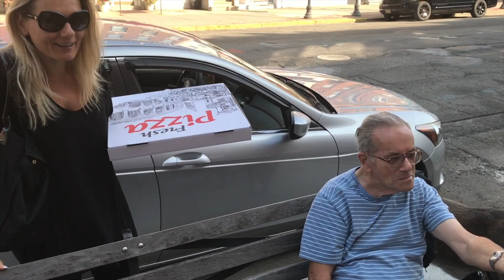Hoboken NJ's Veteran Vinnie Wassman & Donald Washington Street 2017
This video was filmed on 9-11-17 Pigeon Men Vinnie Wassman & Donald 7th & Washington Streets, training the local Hoboken Pigeons. Vinnie Wassman is my brother Elk and friend my whole life. What a great guy! He is a Hoboken Veteran too and member of my Grandfathers American Legion 107 in Hoboken. Andrea and I got to be the co stars in this video...